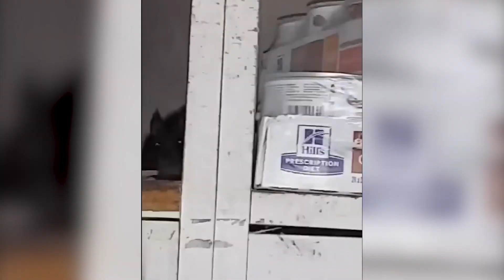Daily Dose of Laughter | Funny, Viral & Fail Compilation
Hello everyone, Hope this makes your day full of Fun & Joy.

Welcome to DexTrendy!
All copyrights belong to their legal owners! If you are the author of a fragment from the issue and its distribution infringes upon your copyright, please let us know so we could adjust the video accordingly or add your link to our description. Thank you